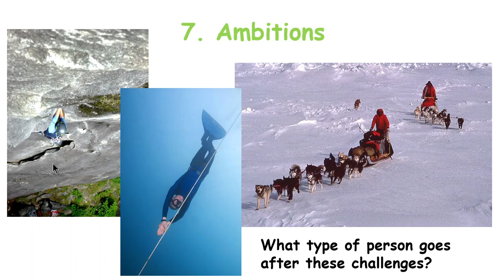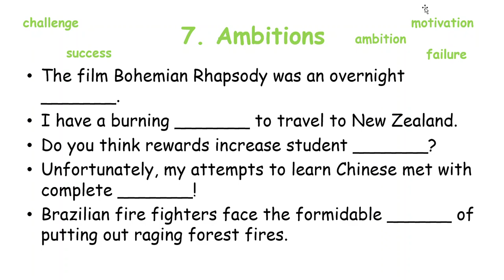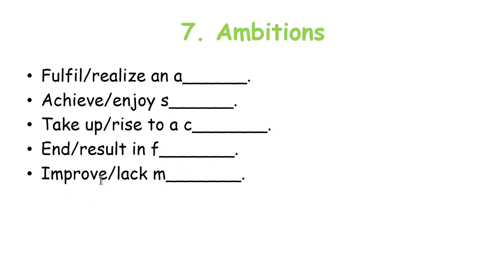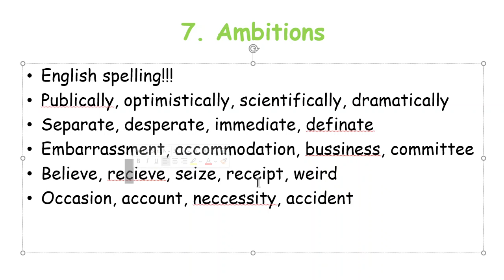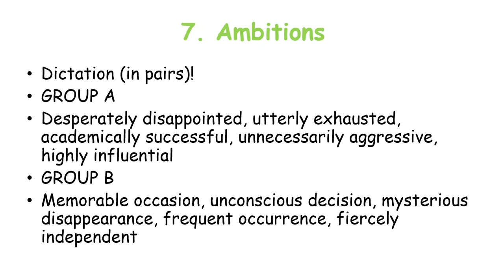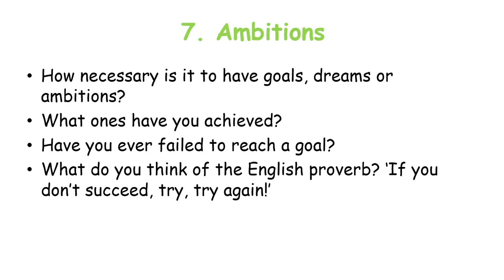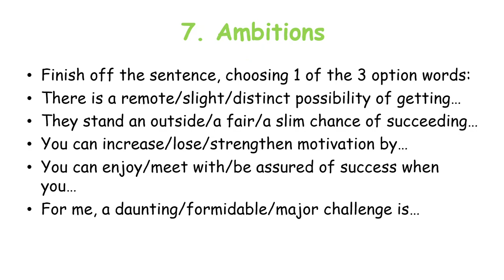7. Ambitions level 10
success, failure, achieve goals, motivation, challenges...